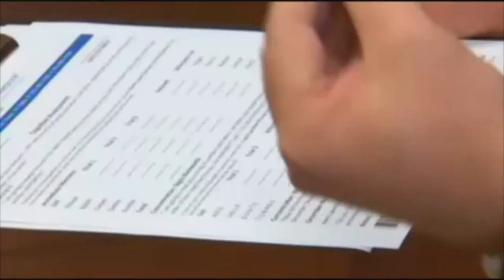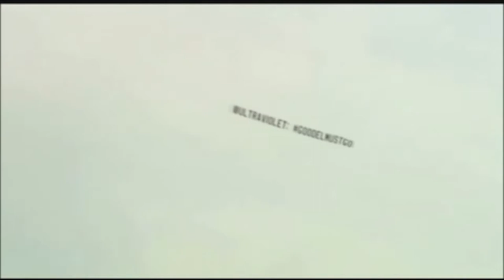Resume Reel for Reporter Stepheny Frederiksen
KFDA Morning News Reporter, former face of OSU Athletics for FSN "Inside the Program" and former KAKE sports intern